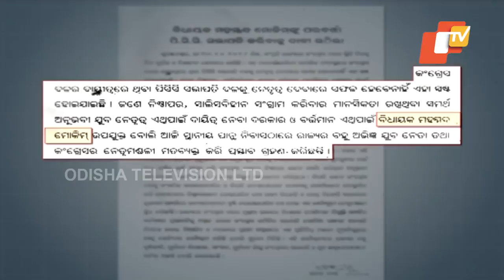Revolt In Congress Against Niranjan Patnaik - Discussion@8